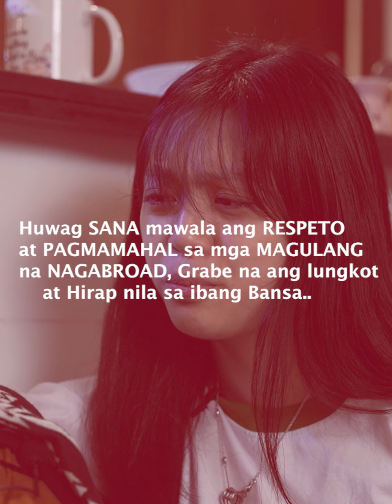TBON BAGETS IKA 10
Lumaking nasa abroad ang magulang. ngayon binabastos na nya nung nakauwi na...